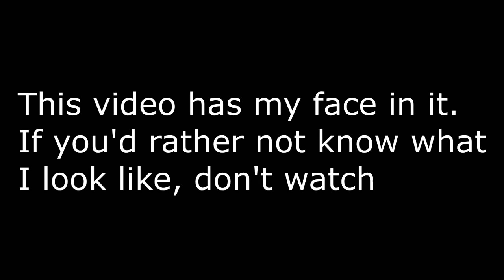10 Years on Youtube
This is the greatest uncomfortable real life video of All Time